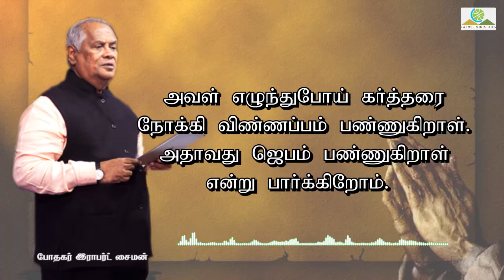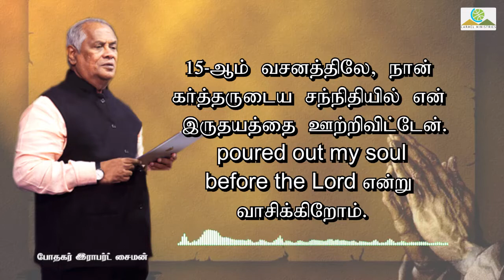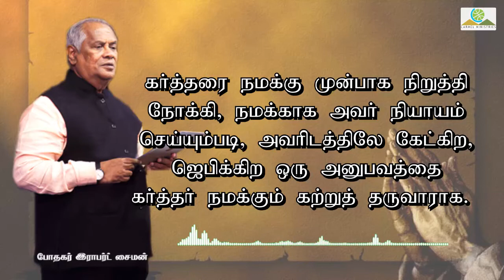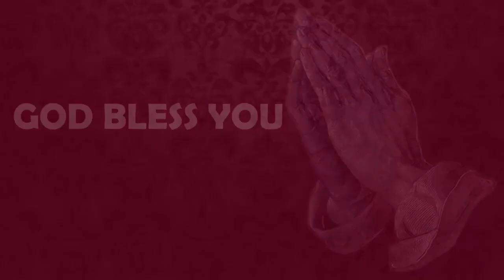மனம் திறந்து பேசுகிறேன் - 20210625 | போதகர்: இராபர்ட் சைமன்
போதகர் / Message By : முனைவர் இராபர்ட் சைமன் / Pr. Robert Simon மொழி / Language : தமிழ் / Tamil நாள் / Date : 25 ஜூன் 2021 / 25th June 2021

Our Address:
Carmel Christian Assembly
103, Brickkiln Road,
Purasawalkam,